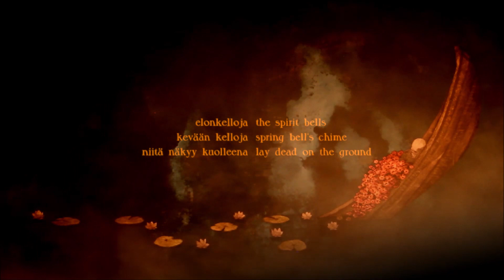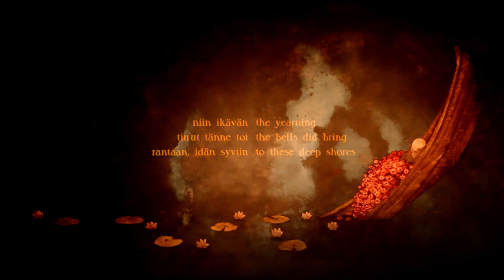Tenhi "Valkama". ¡Qué belleza! (opinión/reseña)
00:00 Intro
00:30 Álbum y label
01:20 Antecedentes
04:17 Lo Positivo
07:28 Lo Negativo
08:04 Conclusión
09:18 Canciones destacadas
10:25 Ediciones
12:30 Calificación